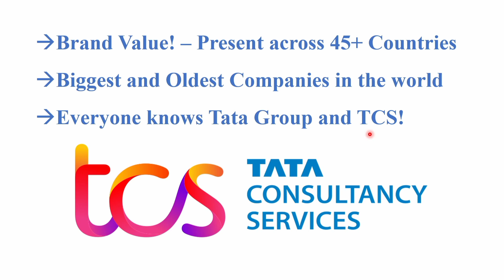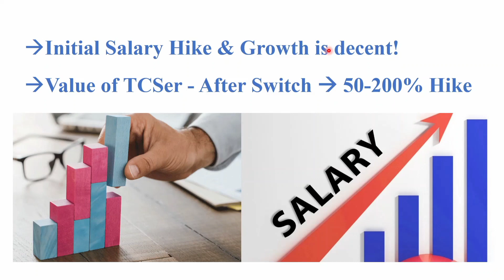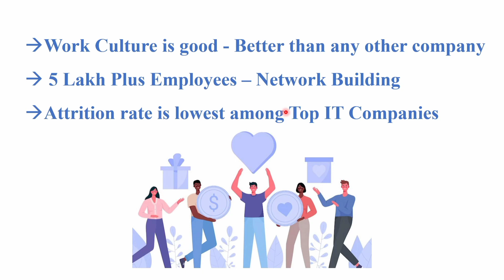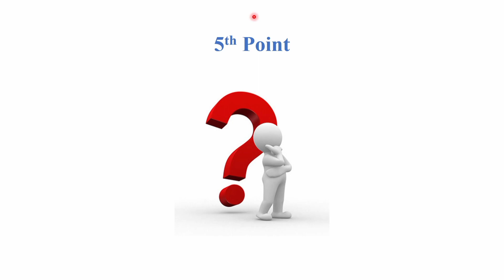🔥🔥5 things that you should know before Joining tcs as fresher 🔥🔥jobs2022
0:42 Brand Value! – Present across 45+ Countries, Biggest and Oldest Companies in the world, Everyone knows Tata Group and TCS
1:15 Initial Salary Hike & Growth is decent, Value of TCSer - After Switch 50-200% Hike
2:09 Work Culture is good - Better than any other company, 5 Lakh Plus Employees – Network Building, Attrition rate is lowest among Top IT Companies
4:09 TCS Focuses more on the ever learning approach, Many Platforms to learn – Ievolve, LinkedIn learning, Udemy, Fresco, etc, Sponsored Courses, Free Exam Vouchers
5:00 5th Point!

Should I Join TCS as a fresher?
Should I Join TCS as experienced?
Should I Join TCS?
TCS Benefits To Employees?
Drawback of Joining TCS?
Pros Of Joining TCS
Cons Of Joining TCS
Pros and Cons Of TCS
TCS Tata Consultancy Services

TCS Less salary Received What should I do? payslip issues | How to raise a GHD Ticket | HIS BOB PF

Service Based To Product Based in 6 Months🔥 | Full Stack Web Development AccioJob 100% Job Guarantee

How To Change Joining Location at TCS after ILP | How to get a project from a desired location

TCS is part of biggest and trustworthy Indian brand TATA.. The name is enough to work. I have my greatest respect for this brand. They took Indian Economy several places higher in global ranking. Their contribution to social welfare of the country is enormous. I will feel honored if i get to work for this organization.

Technical Skill upgrade
TCS gives you free access to many learning platforms like Udemy, LinkedIn learning and it has its own learning platform Fresco Play.

Leave without pay (LWP)
TCS allows employees to take leave for 730 days (2 years) in form of maternity leave for women or for higher studies (Sabbatical) for the employees who are interested. During this period employee can still avail benefits of health insurance.

Sabbatical
TCS allows employees to take leave for their higher studies and also supports financially if employee wishes to take any form of loan.

Job security
Till now I never heard TCS firing employees on the name of cost cutting or lack of projects. TCS is very loyal to its employees.

Offers on Tata products
TCS provides offers platform/stores in Tata cliq, Croma, Titan eye plus. Employees can also avail discounts in Starbucks by providing employee id,
Employees can avail discounts on Tata motor vehicles.

Health insurance scheme
Employees can reimburse doctor's consultation fee upto 6000 rupees a year. And best part is, employees can go for cashless surgery treatment including hospital room charges upto 12 lakh rupees a year. Fill one related form and TCS takes care of it.

Easy transfer to home location
As TCS have many branches PAN INDIA. We can request for a transfer to desired location and probability of RMG accepting the request is high.